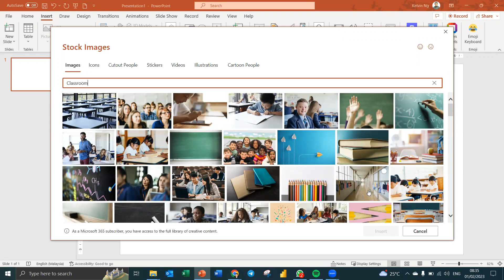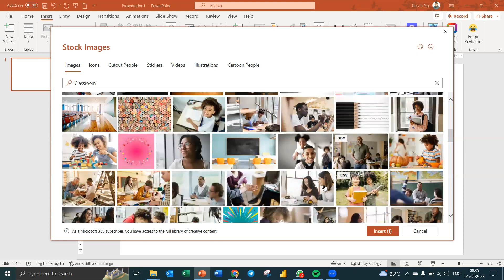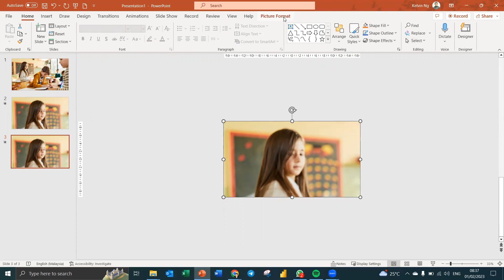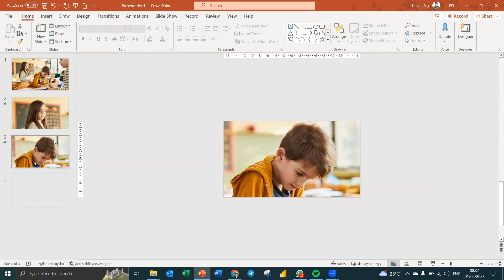10 Morph Demo 1